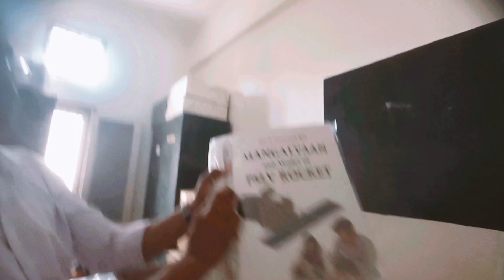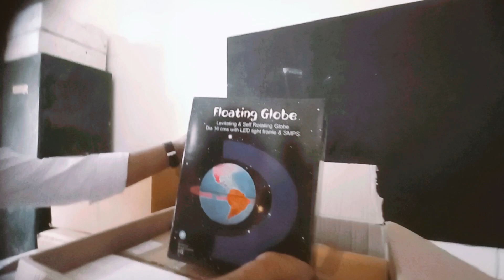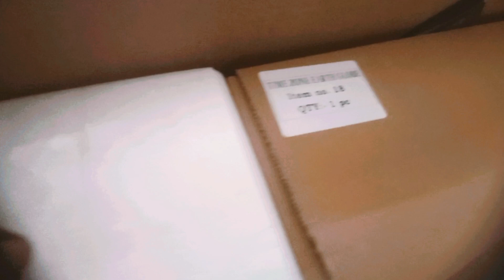Box 10 Unboxing| Astronomy Lab in Govt School